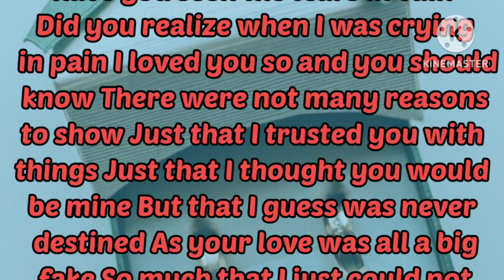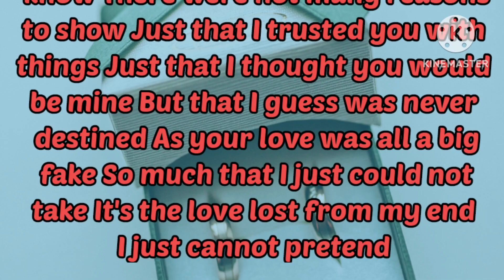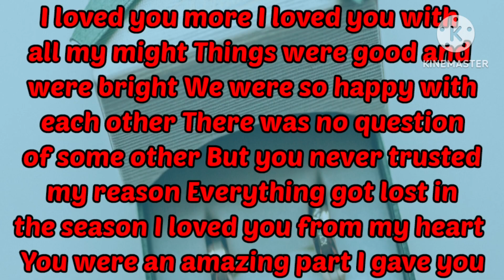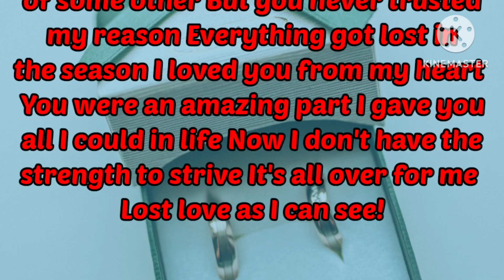Have You Seen Tears In My Eyes😭👀, Sad Love Poem, Fazza Poems, English Poems 2024